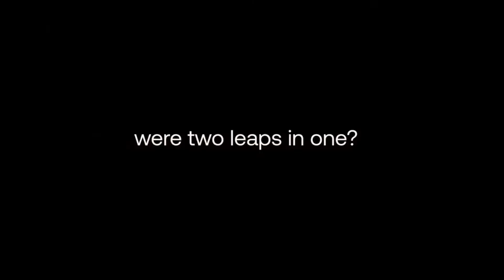EKG Stethoscope Perform a Cardiac Screening in Seconds with Eko DUO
EKODUO101EA

Eko DUO ECG Plus Digital Stethoscope with Earpieces. The most advanced device of its kind, DUO combines a powerful digital stethoscope and ECG in a single handheld device. A large audio driver and comfortable ear-tips deliver rich heart sounds, while Eko’s patient-friendly software makes it simple to visualize and share sounds and ECGs. DUO can be used by clinicians as their day-to-day stethoscope, or by patients at home for longer-term self-monitoring when prescribed by a physician. Get the whole picture. DUO captures both heart and lung sounds and ECG providing the fastest and most comprehensive view of your patients' cardiopulmonary function. A screening device for any environment.  DUO provides quick, accurate, and user-friendly screenings at the point of care, through a telemedicine exam, or from your patient's home. Eko is your all-in-one screening and telemedicine solution, helping you detect cardiac conditions easier and provide timely care from anywhere.